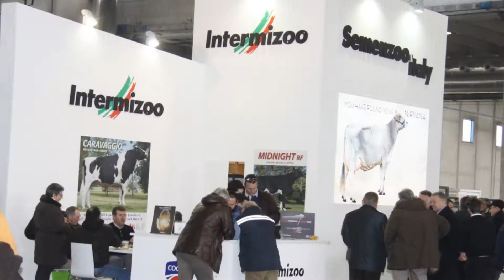Verona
A reminder of the 2014 International Dairy Show in Verona, all the web albums are available to view